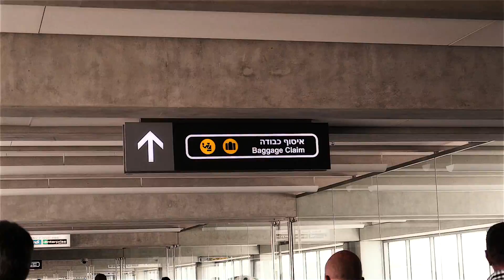16th May - Flight to Tel Aviv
My flight to Israel and an evening walk on the beach